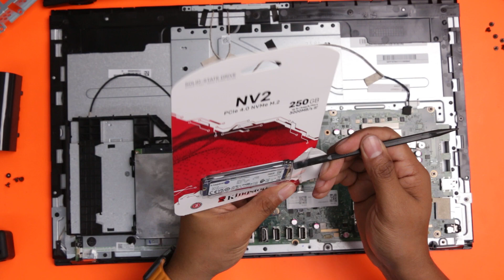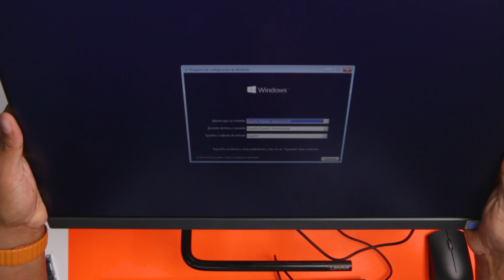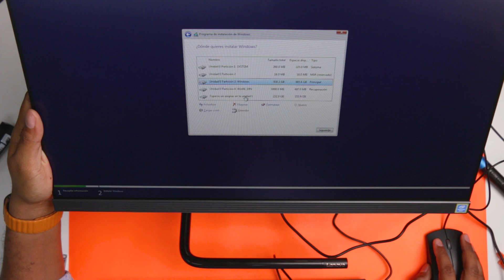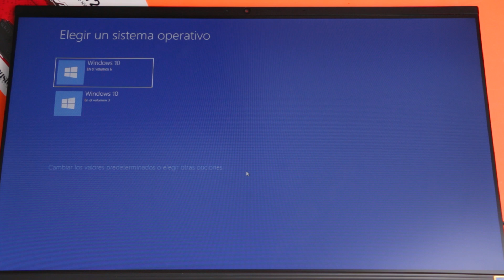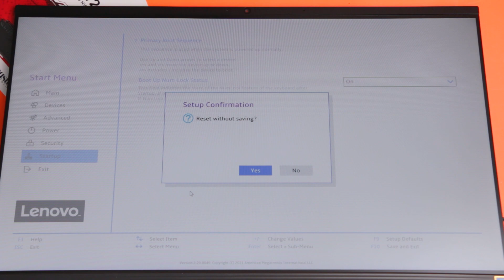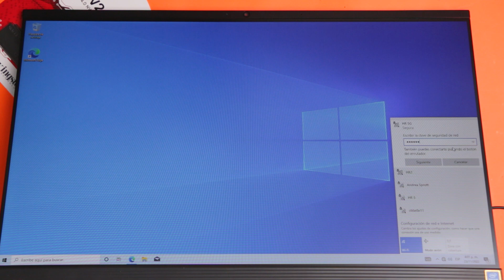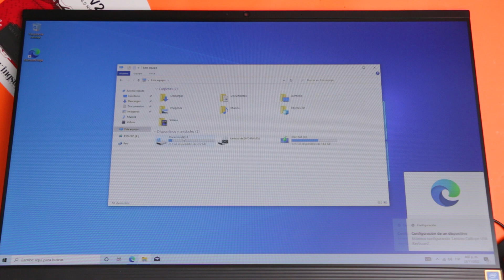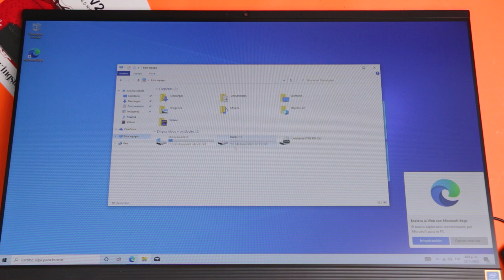INSTALACION M.2 y Windows en LENOVO IdeaCentre3 22IMB05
Te muestro como hacer la actualización a unidad M.2 para darle mayor velocidad a tu computador, también te dejo los enlaces a las partes que se instalaron y algunas herramientas que te pueden ayudar.

Herramientas utilizadas:

Memoria para Aumentar hasta 16GB Máximo
Disco de Estado Solido Max 512GB
Destornillador Pequeño
Destornillador Normal
Pack de Herramientas

Procesadores Compatibles:
Core i3-1115G4
Core i5-1135G7
Core i5-1155G7
Celeron 6305